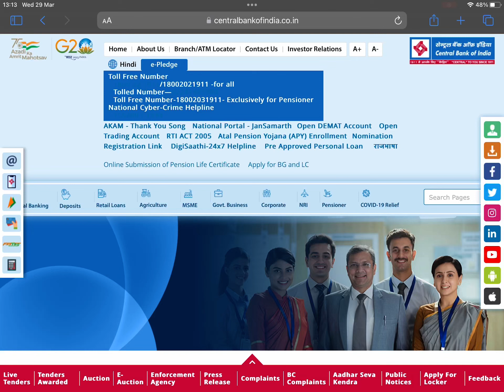Contract jobs plus others in bank